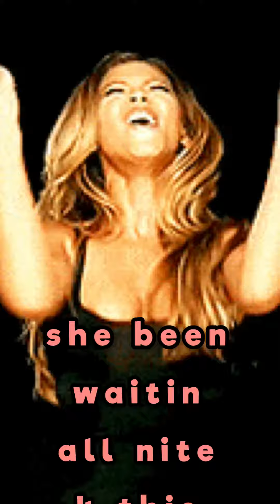the pure - fidelity melody (demo)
recorded on BandLab
pitched up on FL Studio

treat the one you call yours right. no need to fall for carnal desires out of a lack of discipline. keep on the great foot. Godspeed.